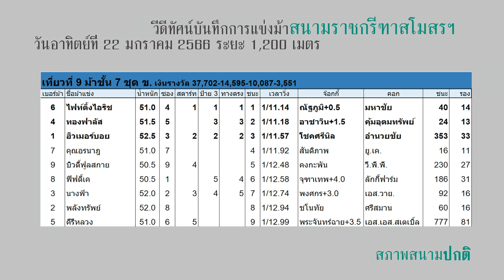ไฟท์ติ้งไอริช-จ๊อกกี้ณัฐภูมิ | HorseRacing Thailand ม้าแข่ง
วันอาทิตย์ที่ 22 มกราคม 2566 | เทปบันทึกการแข่งม้าสนามราชกรีฑาสโสร | ระยะ 1,200 เมตร สภาพสนามปกติ
・ผลการแข่งอยู่ในเนื้อเทป